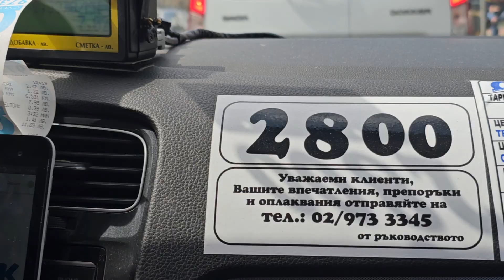ТАксичная экскурия - возлюби Софию! Храм Св. Недели - святое воскресение!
Этот очерк сделан из любви к Софии.